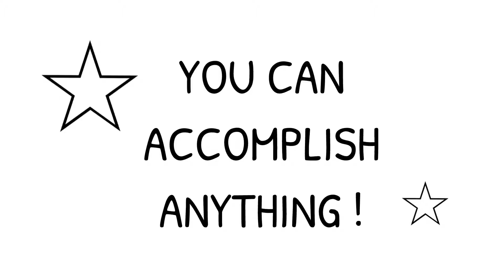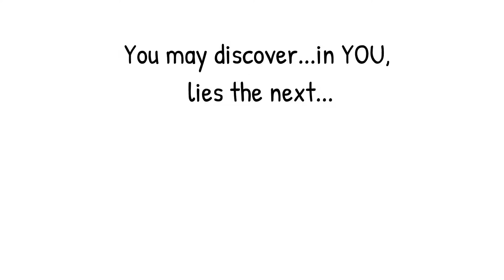What it takes to become the worlds #1 Firewalking Event Expert